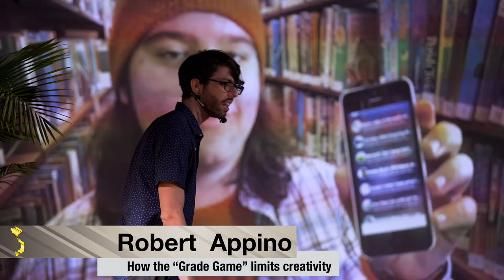L2Talks Robert Appino